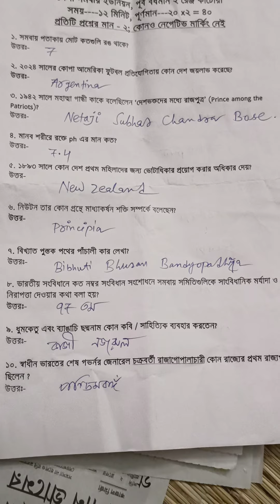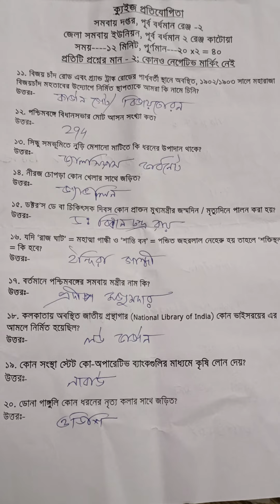Quiz co operative, samabay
Quiz, cooperative, samabay